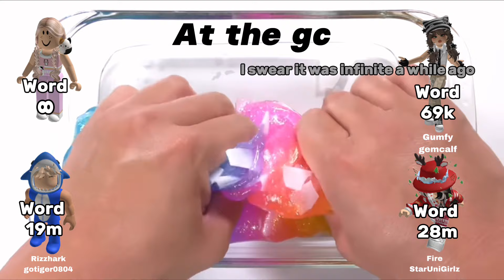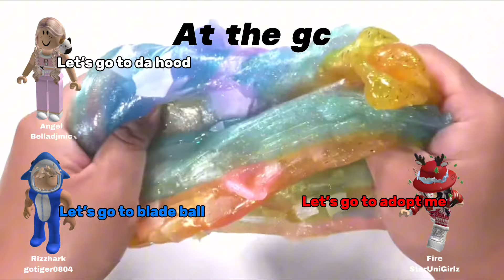✨FULL PART✨Text to speech Slime Roblox story | WORDS COUNT| Fans as Characters✌️(2024)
Made by 𝓝𝓸𝓸𝓫𝓲𝓮𝓑𝓵𝓸𝔁𝓨𝓣 / 𝐵𝑒𝓁𝓁𝑒 & 𝐵𝑒𝓁𝓁𝒶

This channel is ruled equally by twins Belle, Bella. We post random roblox content daily!

account for playing with fans : IxDidntxFart  ; I friend fans (20-30) that add me and unfriend every Tuesday those, I will unfriend you unless you are top supporter (comment & play with me a lot), or bought 2 of my roblox clothings (in my roblox group; NoobieBloxYT)

🏘Roblox Group
Roblox group rank :
-Pigblox : for people that bought 1 pig t-shirt , 1 pig shirts
Roblox clothings 🔥
!ones that has emojis in front has benefits from buying!
(Check roblox group’s bio)

It’s my ONE AND ONLY TikTok account (1k+ followers)

Pink obby & more, top 3 donors has their avatar & username in the game (HUGE)
~How to find the games: go to my roblox group (NoobieBloxYT) - go to game experience - join the game ✅

IRL friend/classmate channel : Buttercream // she drew my YouTube profile and I colored

🪪 Credits
Video inspired by : cloud1ty
Can you copy this video? : comment in this video to ask me, and I’ll tell you to credit or say no.

🖼 Fanarts
If many many people make I’ll make a fanart competition and winner gets a prize (robux & Shoutout)

I do giveaway in special occasions ; subscribers count, bday, anniversary, group members count
How to join DP giveaway , if you win dp u can choose any pet if I have and less value than frost dragon or u can ask for 250 robux instead
I have done adopt me inventory reveal for you to choose pet and 60+ giveaway proofs

⛔️ Info
If you have questions you can comment and I’ll mostly reply (recommend new videos and be early)

🔱About description
Updated : 2023 July